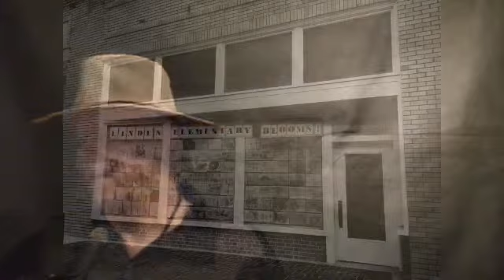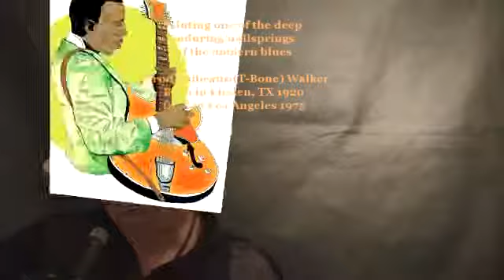BIG AND TALL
ZOOFEATHER
Independent music